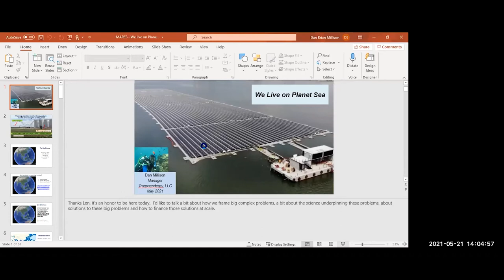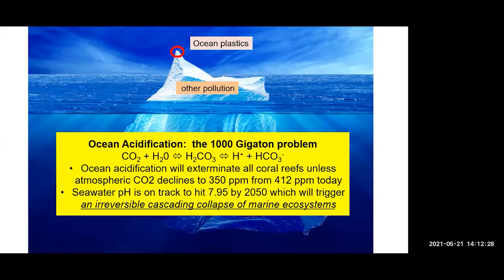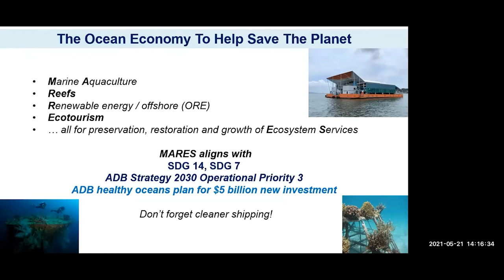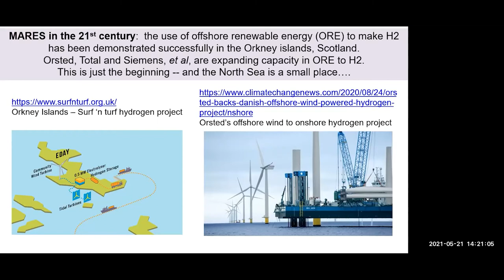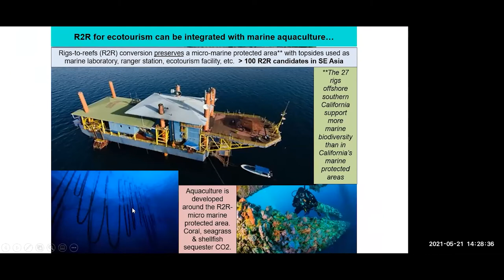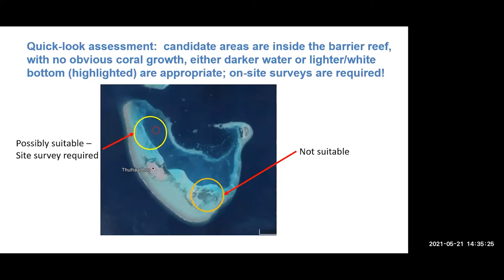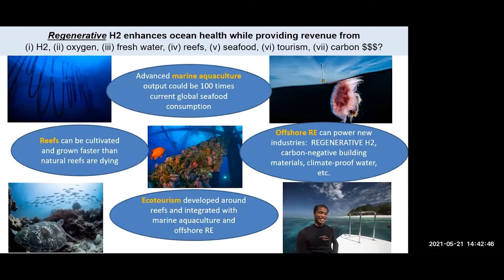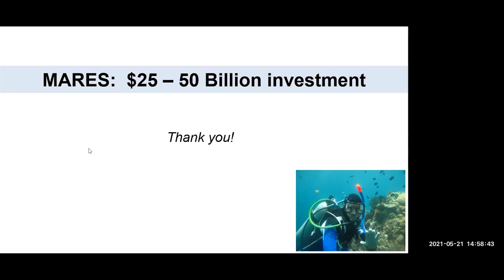We Live on Planet Sea and it is Acidifying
Dan Millison, ADB's Sustainable Development and Climate Change- Energy Sector Group's consultant, will talk about the challenges and opportunities created by the deteriorating marine environment. By using marine renewable energy as the entry point with complementary technologies and business models, oceanic regeneration may be able to reverse ocean acidification, but only through rapid decarbonization.